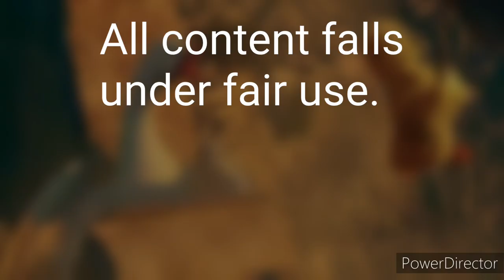Puss In Boots: The Last Wish ft. Lexii Alijai and KayCyy: Broken Telephone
I figured that this song would fit perfectly with Puss In Boots: The Last Wish, which is the top movie right now. So, I made this tribute to it, which doubles as a tribute to Lexii Alijai, who died in 2020. RIP to her.